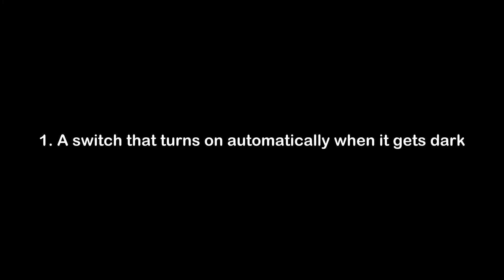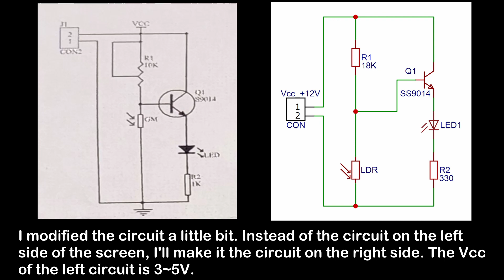Projects for Beginners in Electronics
I found a kit on Amazon that will help beginners in electronics learn how to solder while
understanding simple circuits, and I'd like to share it with you. This kit contains 9 small projects. I will
be making them one by one and uploading videos.

• I follow a few rules when soldering on a breadboard:
1.   Make the soldering surface as round as possible.
2.   Use the passive element lead except TR as the connecting lead.
3.  Place the components on the breadboard with the input terminals on the left and the outputs on the right.
4.   +Place the power on the top of the breadboard and _ (GND) on the bottom.
5.   If possible, place components on a breadboard without using jumper wires.
6.   Evenly place the components on the breadboard similar to the circuit diagram.

• Advantages of doing projects on a breadboard
1. Your soldering skills will improve.
2. The circuit is memorized during the process of making it on a breadboard.
3. You can easily create your own device.
4. If you build a device on a breadboard and it doesn't work, you can improve your troubleshooting skills by fixing it.

I hope this content is helpful to you.